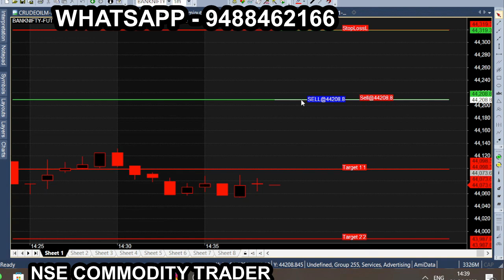Bank nifty option trading strategy tamil | Make Profit Daily? |தினமும் 1000 சம்பாதிக்க முடியுமா?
Bank nifty option trading strategy tamil | Make Profit Daily? | No loss? |தினமும் 1000 சம்பாதிக்க முடியுமா?

Live trading Banknifty nifty Options | 01/06/2023 | Nifty Prediction live || Wealth Secret